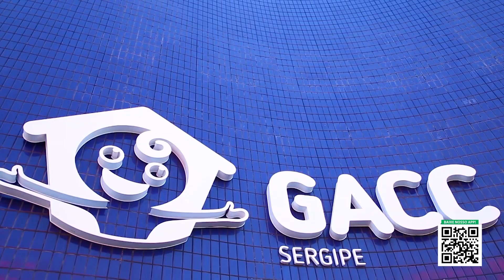CajuCap Vt Prêmios 30" 30.01.2022